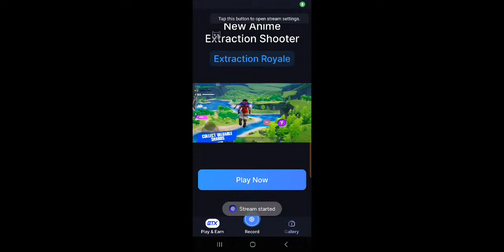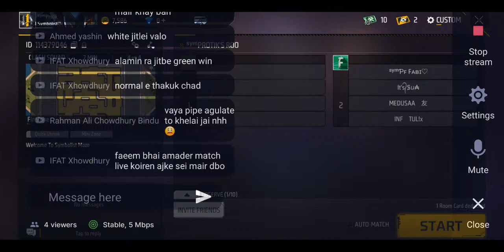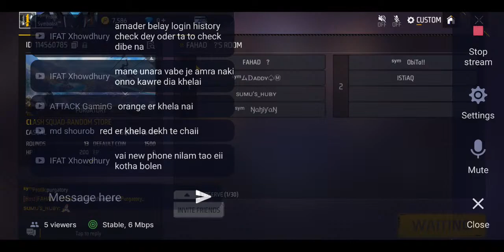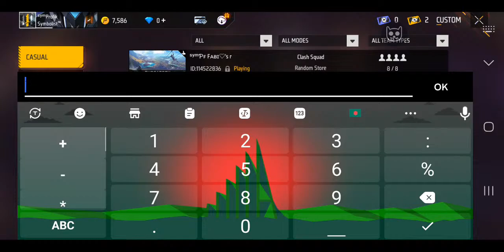Symbolist Premier League:Clash Squad:Season 5:Round 8,9,10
1. Team Green-4️⃣-3️⃣-Team White
2. Team Yellow-2️⃣-4️⃣-Team Purple
3. Team White-7️⃣-1️⃣-Team Purple
4. Team Purple -0️⃣-7️⃣-Team Green
5. Team Red-7️⃣-2️⃣-Team Brown
6. Team Black-5️⃣-7️⃣-Team Red
7. Team Blue-7️⃣-5️⃣-Team White